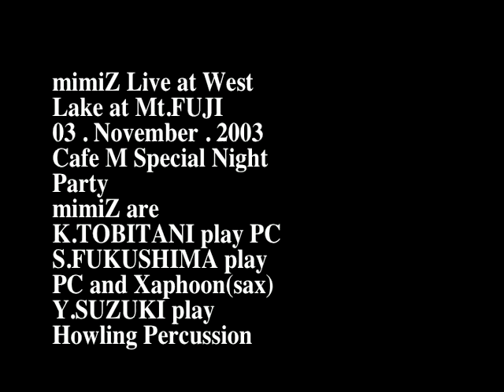Mimiz Live@Saiko (mt.Fuji) cafeM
Mimiz Anthology vol.1
Mimiz、初期のライブ映像。
3.November.2003